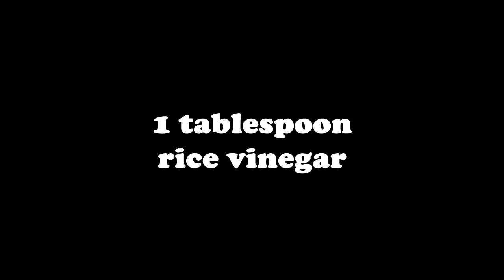how to make ginger broccoli juice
how to make ginger broccoli juice for healthy